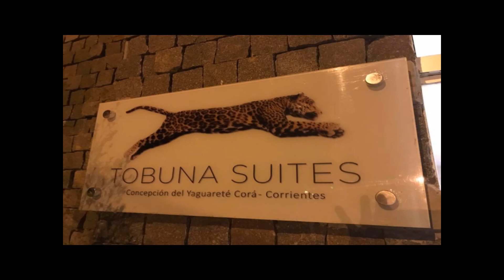HOTEL TOBUNA SUITES IBERA CONCEPCION CORÁ CORRIENTES EN FIT 2019